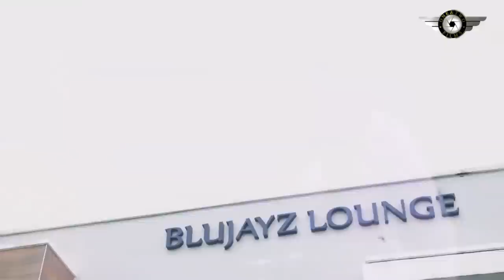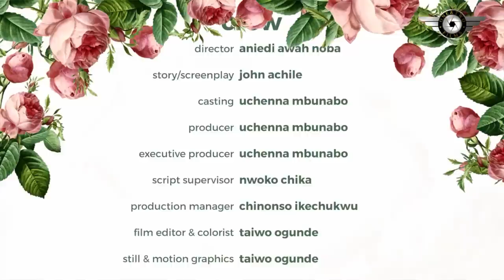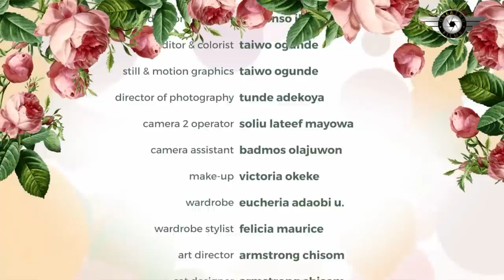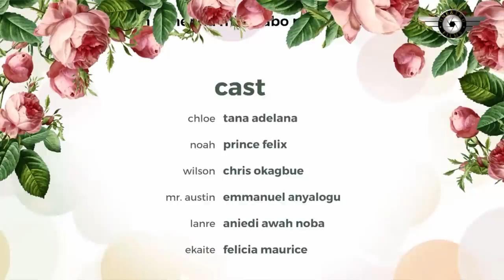ATOM OF LOVE - TANA ADELANA , CHRIS OKAGBUE 2023 EXCLUSIVE NOLLYWOOD MOVIE